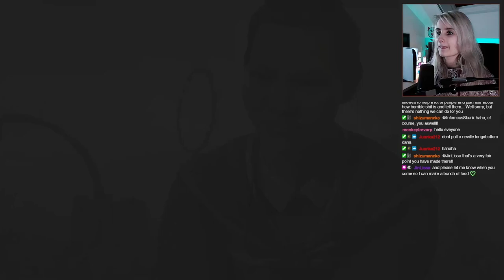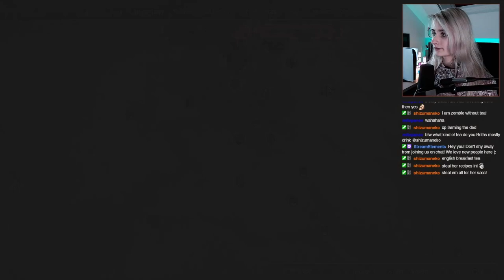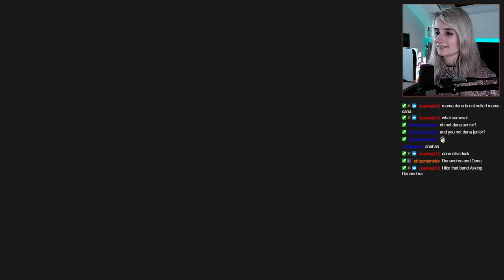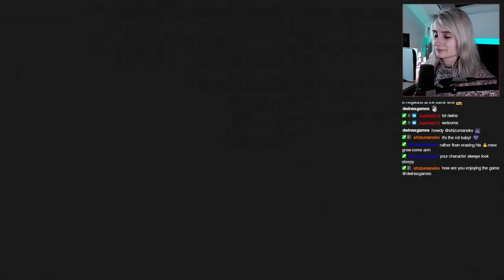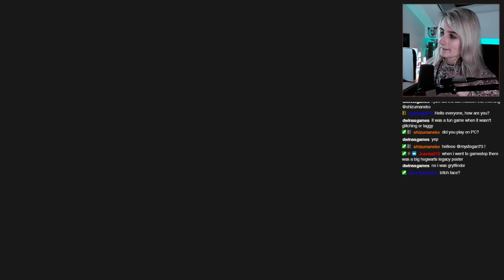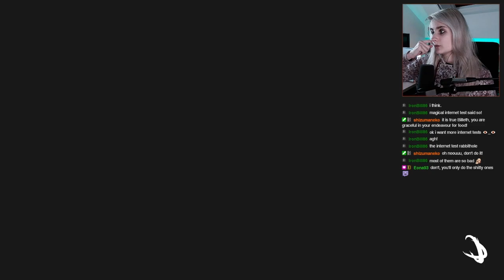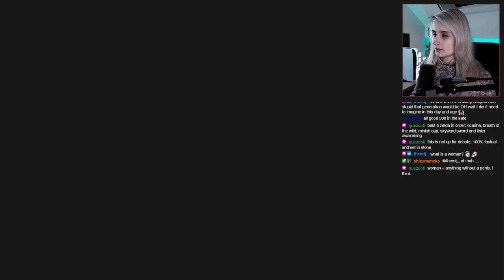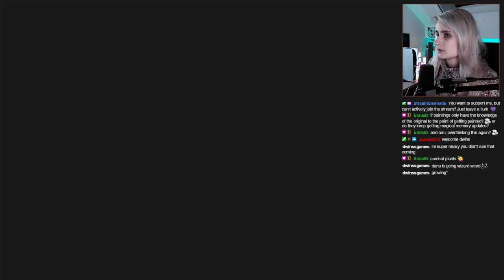Hogwarts Legacy #4 - Broom Time! 🧹 | Let's Play [Stream Archive]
Give me a broom and I will forget about the whole main questing. 🤣

Twitch stream archive of "Hogwarts Legacy" from February 18th 2023